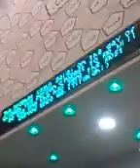Sabir Sardaar I Golden Mosque I Rochdale I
sabir sardaar reciting a beautiful kalam